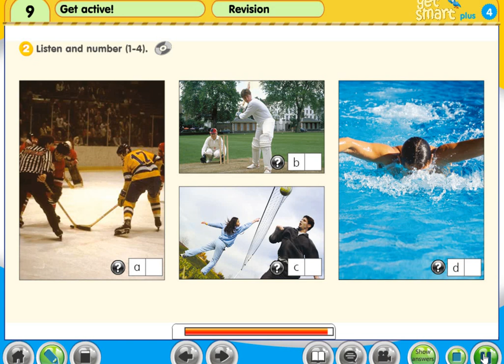Y4 M9 pg102 2 Textbook Mode